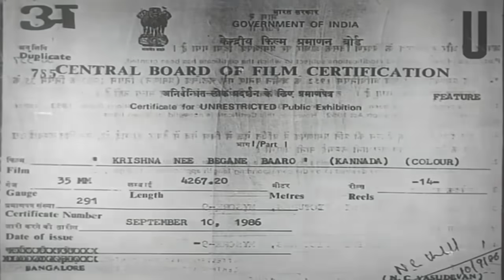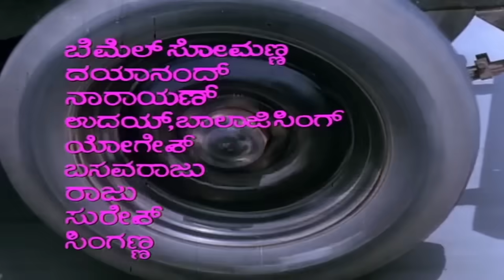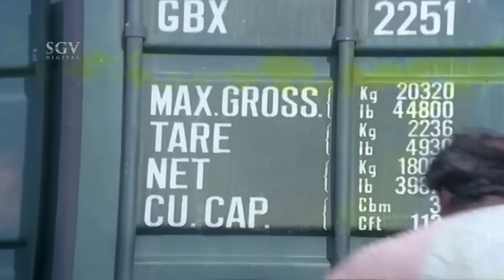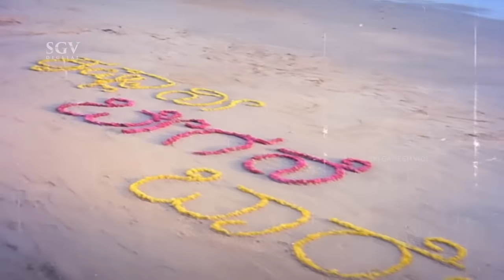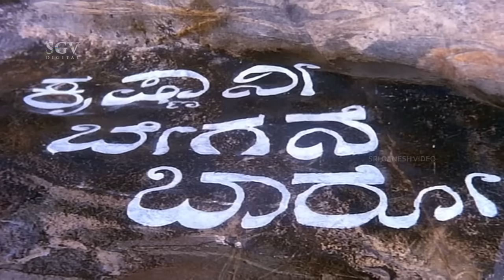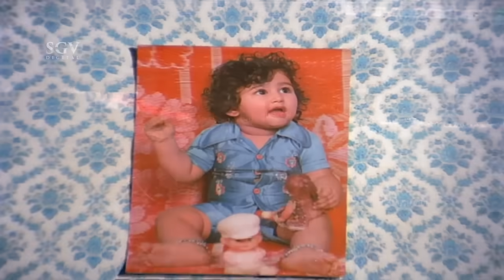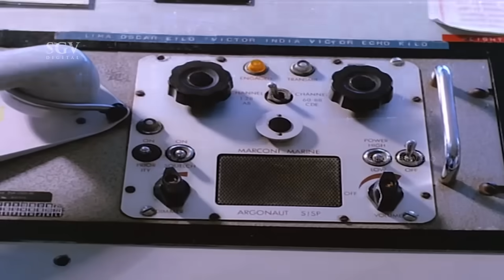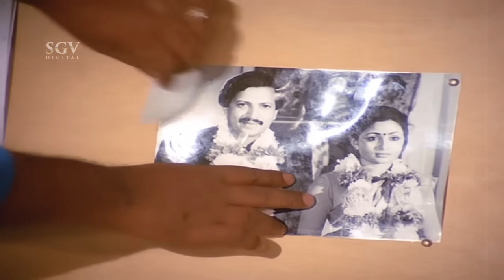Krishna Nee Begane Baaro | Kannada Full HD Movie | Dr.Vishnuvardhan, Bhavya, Kim | Family Movie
Watch Vishnuvardhan's Krishna Nee Begane Baro Kannada Full HD Movie. Starring : Vishnuvardhan, Bhavya, Kim.On SGV Digital - Kannada Full Movies YouTube Channel.

Also Starring : Mukyamanthri Chandru, Vishwavijetha, Rajanand, Govinda Rao, Arikesari, Mysore Lokesh, Sangram Singh, Phani Ramachandra, Thimmaiah, Karanth, Janardhan, Bemel Somanna, Dayanand

Film : Krishna Nee Begane Baro – ಕೃಷ್ಣಾ ನೀ ಬೇಗನೆ ಬಾರೋ (1986/೧೯೮೬)
Director : Bhargava
Banner : Rohini Pictures
Presenter : S V Rajendra Singh Babu
Producer : Amrutha Singh, Anuradha Singh, Dushyanth Singh
Story : Remake of Souten (Hindi) (1983)
Screenplay : Bhargava
Dialogue : Chi Udayashankar
Lyrics : Chi Udayashankar

Krishna Nee Begane Baro – ಕೃಷ್ಣಾ ನೀ ಬೇಗನೆ ಬಾರೋ1986*SGV